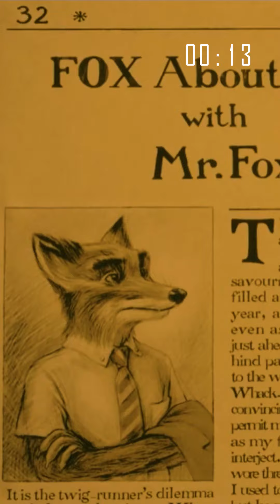FANTÁSTICO SR FOX EN 1 MINUTO Y 30 SEGUNDOS!!🎞️🎥